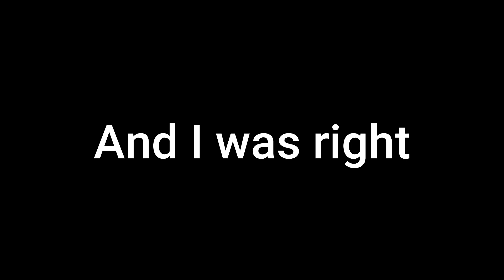Green Lantern Fights His Clone | Injustice Gods Among Us (Part 2)